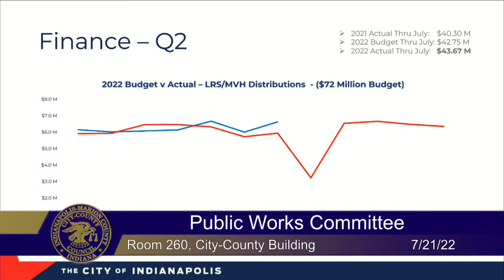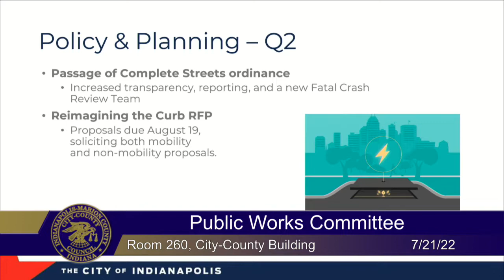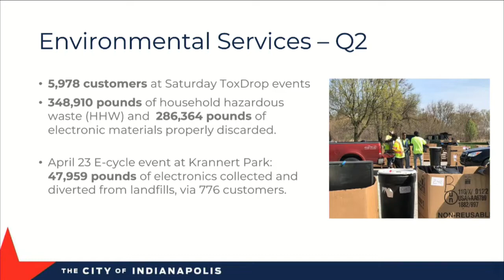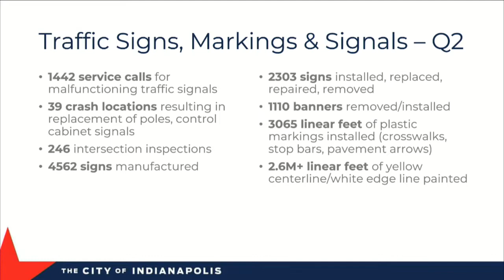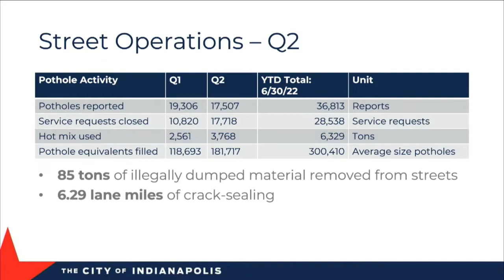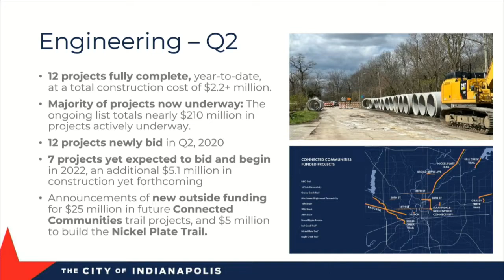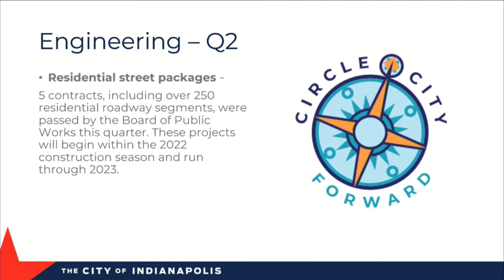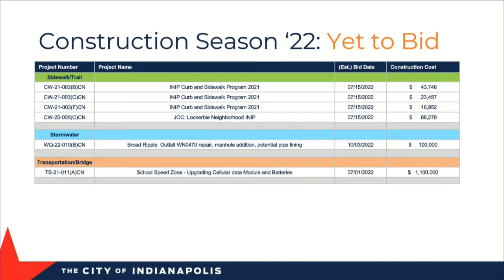Indianapolis, IN Public Works Committee - Jul 21, 2022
The agenda for Public Works Committee dated Thursday, 21 July 2022 has been archived. Access it here:

Download File